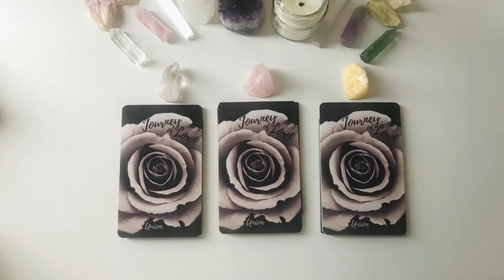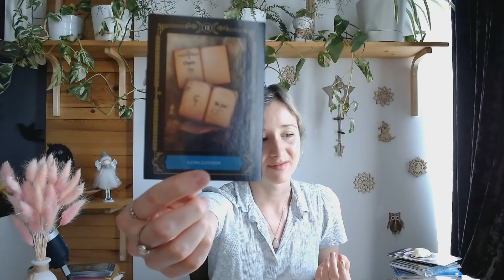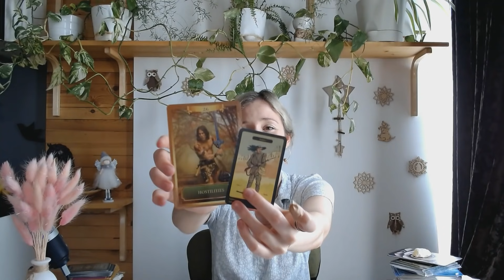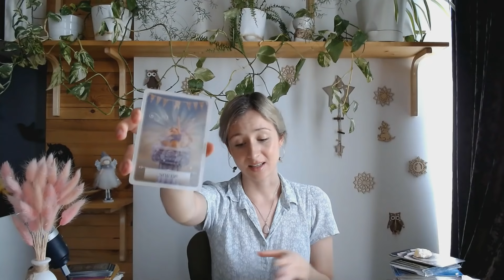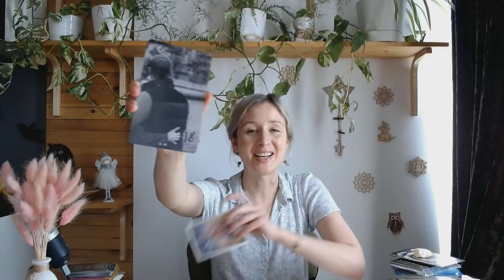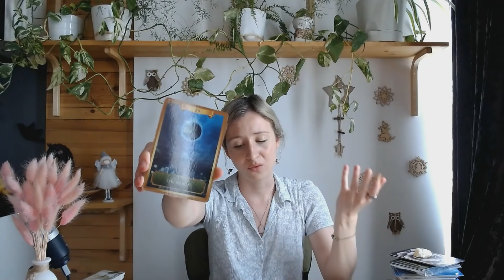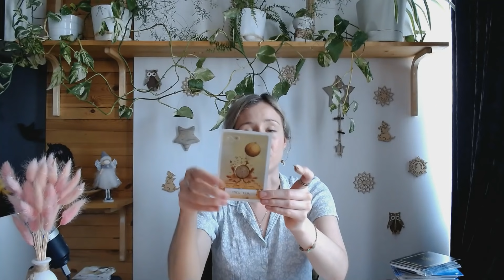THEIR THOUGHTS, FEELINGS, ACTIONS?💓*Pick a card* Tarot Reading (timeless)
Hello you lovely souls!🕊️

Pile 1 - 00:52
Pile 2 - 21:26
Pile 3 - 37:20

My Russian channel - Katya Astrology&Tarot

Katya💛